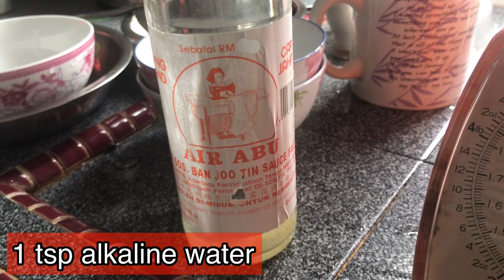Bake moon cake with mom in law/蓮蓉月餅的做法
月饼是汉族人民喜爱的传统节日特色食品，月圆饼也圆，又是合家分吃，象征着团圆和睦，在中秋节这一天是必食之品。古代月饼被作为祭品于中秋节所食。据说中秋节吃月饼的习俗于唐朝开始。北宋之时，该种饼被称为“宫饼”，在宫廷内流行，但也流传到民间，当时俗称“小饼”和“月团”。发展至明朝则成为全民共同的饮食习俗。时至今日，品种更加繁多，风味因地各异。其中京式、苏式、广式、潮式等月饼广为我国南北各地的人们所喜食。
　　古代月饼被作为祭品于中秋节所食。据说中秋节吃月饼的习俗于唐朝开始。北宋之时，该种饼被称为“宫饼”，在宫廷内流行，但也流传到民间，当时俗称“小饼”和“月团”。后来演变成圆形，寓意团圆美好，反映了人们对家人团聚的美好愿望，也是对亲朋好友深深的思恋。
　　汉族农历八月十五中秋节饮食习俗。据说起源于唐代。《洛中见闻》曾记载：中秋节新科进士曲江宴时，唐僖宗令人送月饼赏赐进士。宋代大诗人苏东坡有诗句“小饼如嚼月，中有酥与饴”赞美月饼，从中可知宋时的月饼已内有酥油和糖作馅了。到了元代，相传人们曾利用馈赠月饼的机会，在月饼中夹带字条，约定八月十五夜，同时行动，杀死赶走蒙古“鞑子”。到了明代，中秋节吃月饼的习俗更加普遍。明·沈榜《宛署杂记》载：“士庶家俱以是月造面饼相遗，大小不等，呼为月饼。”《酌中志》说：“八月，宫中赏秋海棠、玉簪花。自初一日起，即有卖月饼者，……至十五日，家家供奉月饼、瓜果。……如有剩月饼，乃整收于干燥风凉之处，至岁暮分用之，曰团圆饼也。”经过元明两代，中秋节吃月饼、馈赠月饼风俗日盛，且月饼有了“团圆”的象征义。经清代到现代，月饼在质量、品种上都有新发展。原料、调制方法、形状等的不同，使月饼更为丰富多彩，形成了京式、苏式、广式等各具特色的品种。现在，月饼不仅是别具风味的节日食品，而且成为四季常备的精美糕点，颇受人们欢迎。
　　月饼一词最早见于南宋吴自牧《梦梁录》中，那时的月饼是菱花形的，和菊花饼、梅花饼等同时存在，并且是“四时皆有，任便索唤，不误主顾”。可见这时的月饼，还不只是在中秋节吃。至于月饼这个名词的来历，已无从考证。但是北宋著名文人苏东坡留有“小饼如嚼月，中有酥和饴”的诗句，或许这是月饼这个名称的来源以及月饼做法的根据。
　　中秋节吃月饼相传始于元代。当时，中原广大人民不堪忍受元朝统治阶级的残酷统治，纷纷起义抗元。朱元璋联合各路反抗力量准备起义。但朝廷官兵搜查的十分严密，传递消息十分困难。军师刘伯温便想出一计划，命令属下把藏有“八月十五夜起义”的纸条藏入饼子里面，再派人分头传送到各地起义军中，通知他们在八月十五日晚上起义响应。到了起义的那天，各路义军一起响应，起义军如星火燎原。　很快，徐达就攻下元大都，起义成功了。消息传来，朱元璋高兴得连忙传下口谕，在即将来临的中秋节，让全体将士与民同乐，并将当年起兵时以秘密传递信息的“月饼”，作为节令糕点赏赐群臣。此后，“月饼”制作越来越精细，品种更多，大者如圆盘，成为馈赠的佳品。以后中秋节吃月饼的习俗便在民间流传开来。一些地方还形成了很多特殊的中秋习俗
　　明代起有大量关于月饼的记载，这时的月饼已是圆形，而且只在中秋节吃，是明代起民间盛行的中秋节祭月时的主要供品。《帝京景物略》曰：“八月十五祭月，其祭果饼必圆。”“家设月光位于月所出方，向月而拜，则焚月光纸，撤所供，散之家人必遍。月饼月果，戚属馈相报，饼有径二尺者。
　　月饼寓意团圆，也应该是明朝开始的。如果综合明朝有关月饼与中秋节民俗的资料来看，应该能够看出月饼取意团圆的历史轨迹：中秋节祭月后，全家人都围坐一起分吃月饼月果（祭月供品）。因为月圆饼也圆，又是合家分吃，所以逐渐形成了月饼代表家人团圆的寓意。

Mooncake means reunion, and it should have started in the Ming Dynasty.  If we look at the data on moon cakes and Mid-Autumn Festival folk customs in the Ming Dynasty, we should be able to see the historical trajectory of moon cakes for reunion: after the Mid-Autumn Festival, the whole family sat together to share moon cakes and moon fruits (moon offerings).  Because moon cakes are also round and are eaten by the family, the moon cakes have gradually formed the meaning of family reunion.

饼皮材料:
100克 低筋面粉
60克 转化糖浆 (Golden Syrup)
30克 食用油
½ 茶匙 碱水
饼皮分成4等份(每个48克)

内馅材料:
460克白莲蓉分(4等份, 每个115克)
瓜子仁 少许
4个咸蛋黄

表面涂层:
牛奶 - 浅淡色涂层
1个蛋黄+1汤匙牛奶 - 深色涂层